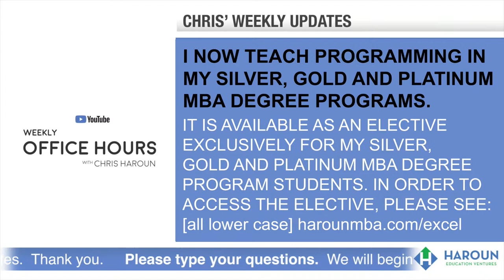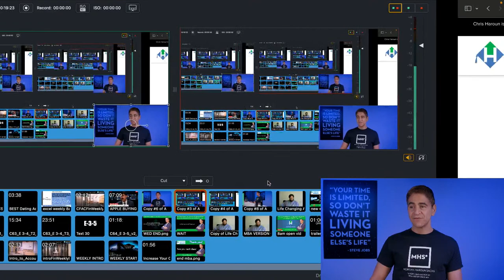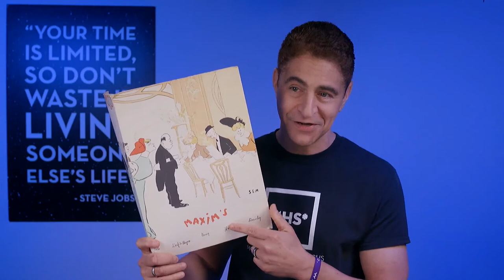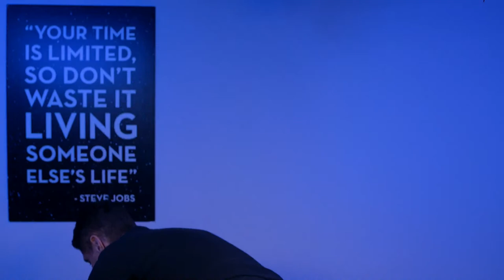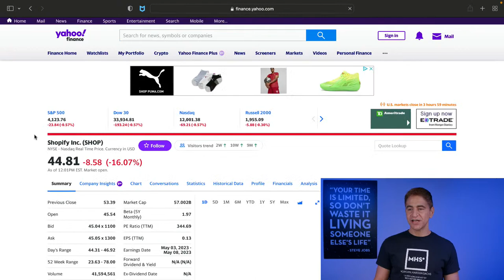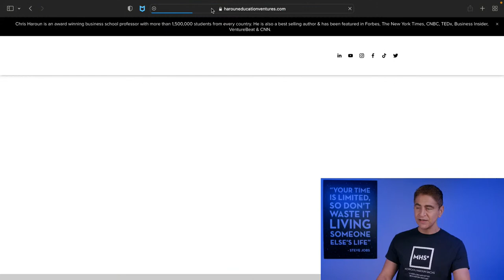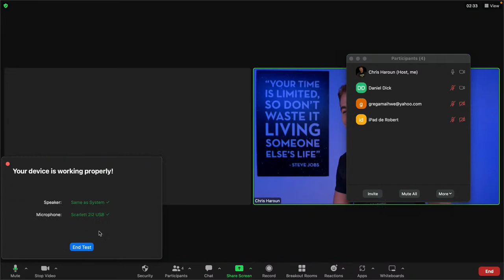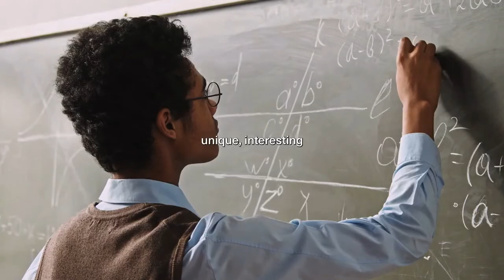Weekly LIVE Q&A #219: Your Career/Business/Finance Questions: CLICKABLE Q&A LINKS IN DESCRIPTION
(See clickable time stamps below to get immediate access to each Q&A)

0:00 Call Starts

3:00 Welcome to the 219th Weekly Webcast of February 16, 2023!

7:52 Can you explain what a quantitative fund is?

11:10 Is Berkshire becoming more short-term focused?

13:41 What steps do you think is needed to reboot the Ukrainian economy?

16:23 How to improve my chance of landing a job?

19:50 What is the culture of the hedge fund industry?

20:54 How can I join the buy-side?

22:45 How can you lose an infinite amount on covered calls?

23:32 How to break into a new industry or market as a student?

25:59 What is the difference between the MBA course on your website and on Udemy?

26:29 How to develop an investment strategy for your hedge fund?

30:04 How long will the war in Ukraine last?

31:34 Can I get into investment banking after getting a master's in finance?

33:06 What do you think about ChatGPT?

34:20 What do you think about the Chinese balloons?

36:07 Is Twitter a broken company?

39:11 Is this webcast recorded?

40:26 How to develop an automated trading system?

42:52 What do you think about Binance and why is the FBI and SEC investigating them?

44:38 Can you explain short selling?

51:24 What does MHS stand for?

54:59 How to create a great app?

56:30 Where did you get your Bottle Joy?

59:00 What do you think about India continuing to buy Russian oil?

1:00:15 Can you tell me more about the VOO?

1:03:50 How to start a clothing store on Shopify?

1:05:11 Will your MBA Program teach me more about corporate finance than a college course would?

1:06:15 What is the discount premium on large block trades?

1:07:00 What does a company do when ROI goes negative?

1:09:24 How to determine a stocks equity risk implied premium?

1:11:04 How to become a great tutor?

1:12:03 Did you see that Subway is potentially going to be sold?

1:13:40 Do you still believe in the blockchain?

1:14:50 What happens to mortage loans if there is an economic reset?

1:18:28 Where can I take Excel and coding courses?

1:20:40 How to find a co-founder?

1:28:05 Zoom Call Starts

1:30:30 How do you emotionally and mentally deal with a setback in business?

1:33:34 Do I need to create a business plan if I am opening up an AirBnB property?

1:35:32 Can you explain the yield curve?

1:43:27 Networking Match Equation Strategy vlog

1:47:30 Breaking News!

1:54:39 Steve Jobs No Smarter Than You video

The Steve Jobs video in the webcast is used with permission from the Silicon Valley Historical Association